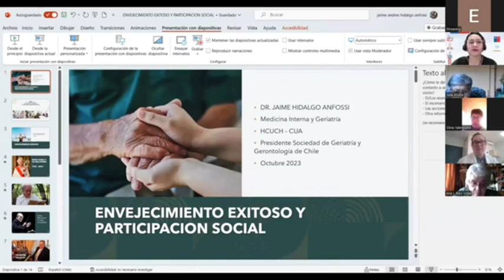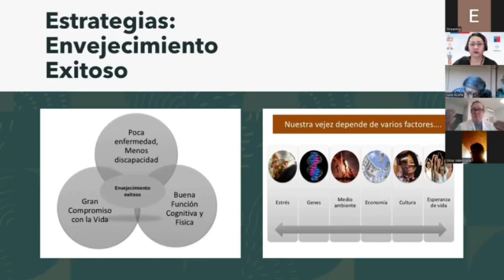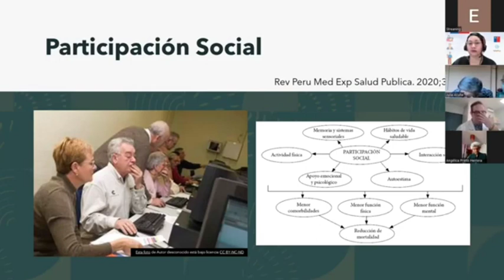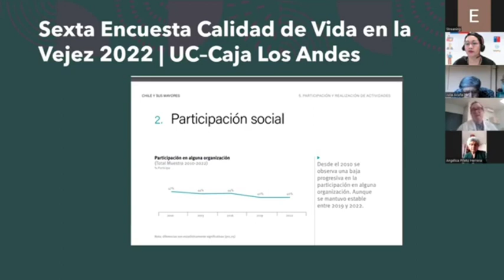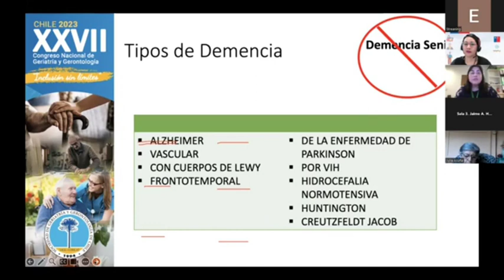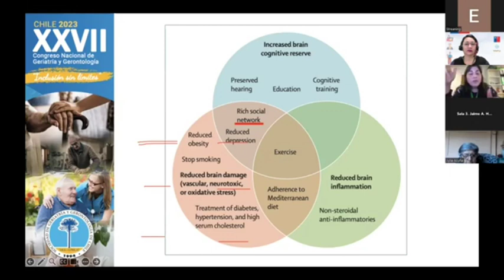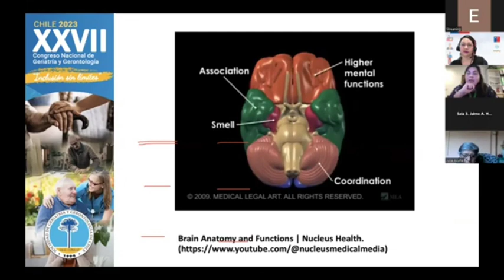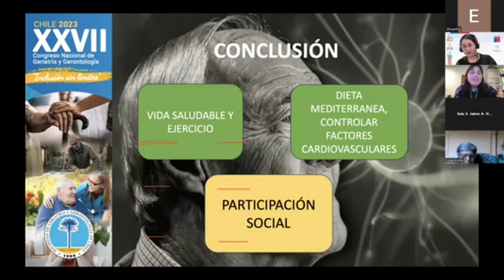Envejecimiento exitoso y participación como factor protector de demencias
Envejecimiento exitoso y participación como factor protector de demencias (Eje Participación Sala 3)
Participan Dr. Jaime Hidalgo, Presidente SGGCh y Dra. Pamela Valenzuela, socia.